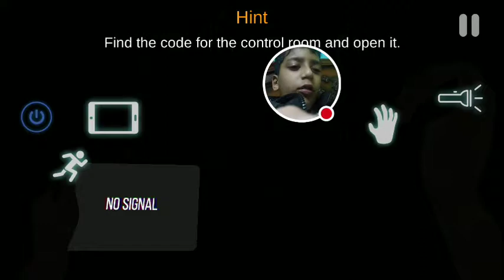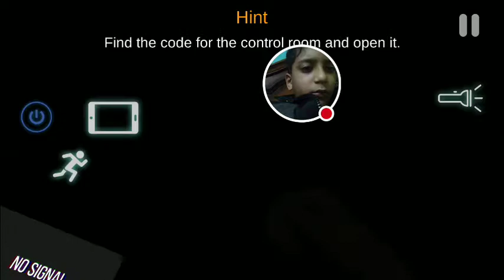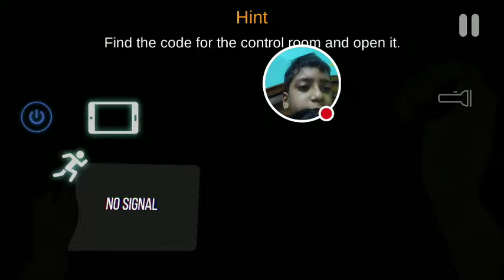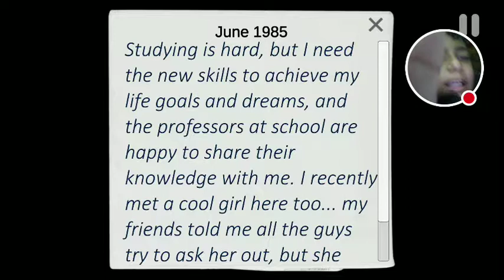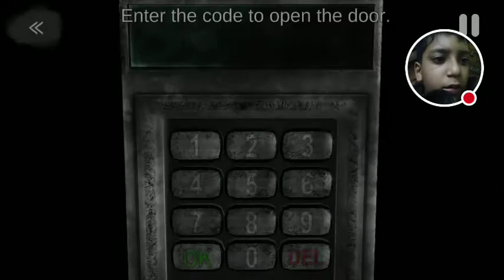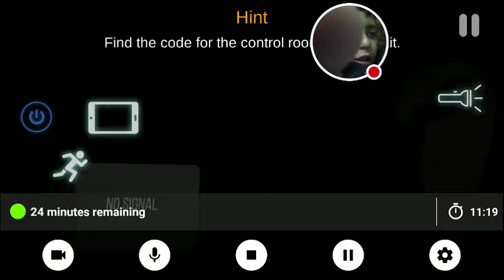Bhoot samne Aaya main dar Gaya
Watch me play CASE: Animatronics!